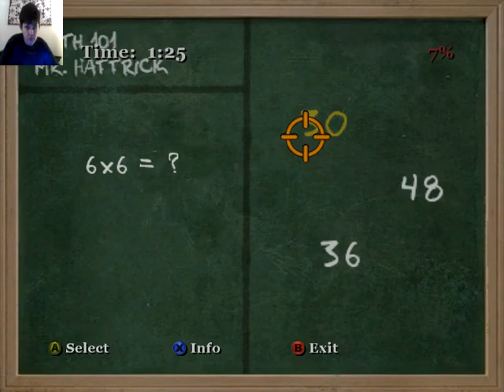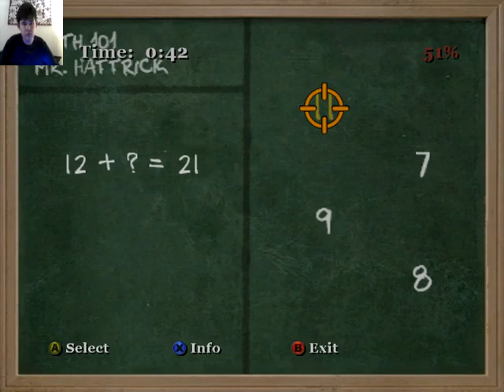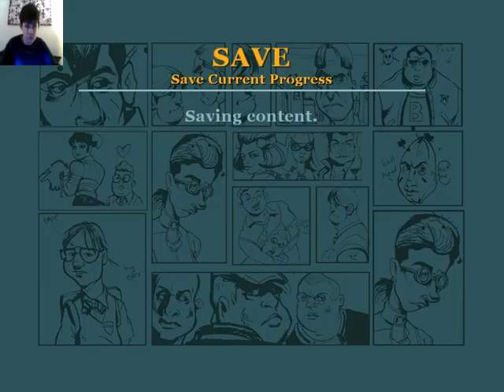Bully scholarship edition full lets play part 5|This crashing is rediculous now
i hate it when it crashes